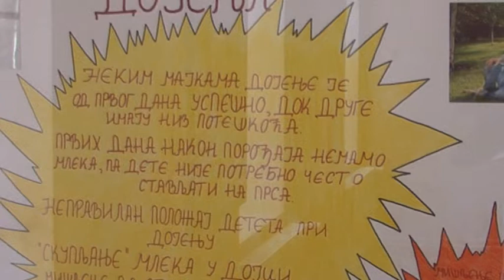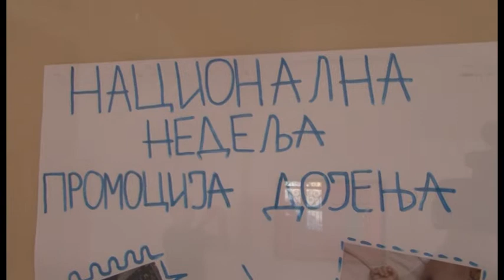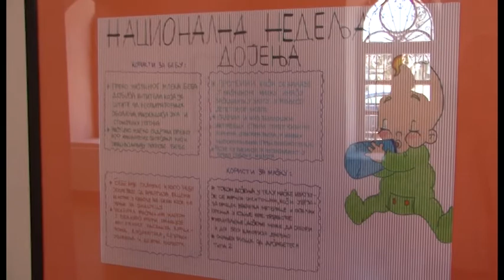Nacionalna nedelja podrške dojenju u Palanci- konferencija za medije